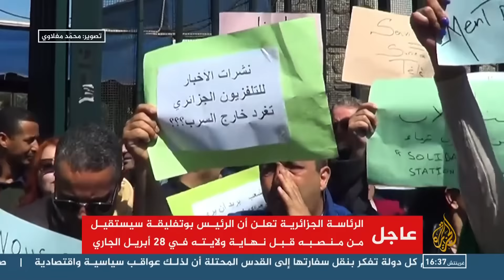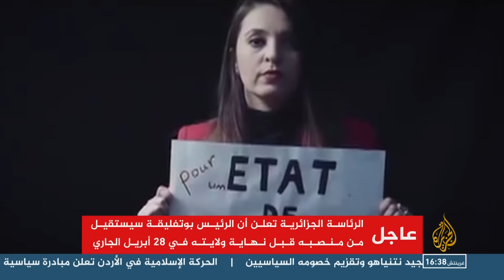شاهد تقرير الجزيرة الراااائع حول الحراك بالجزائر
كرونولوجيا لاحداث الحراك بالجزائر منذ البداية
Libérer L'Algérie | NonAu5Mandat 🇩🇿 ♥️ يوم الشعب.. لا للعهدة الخامسة